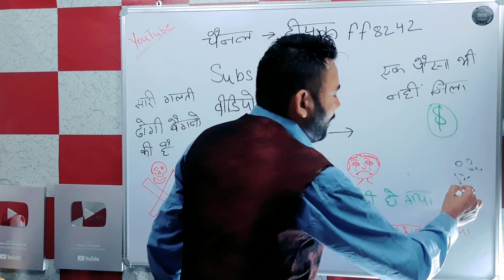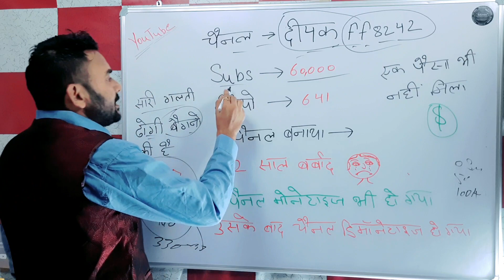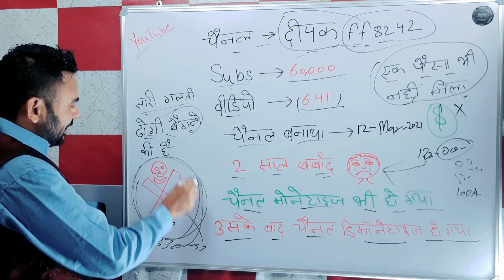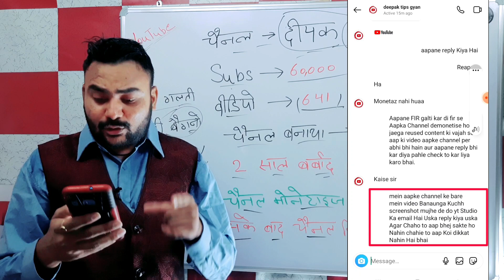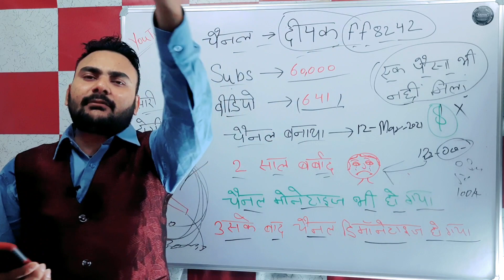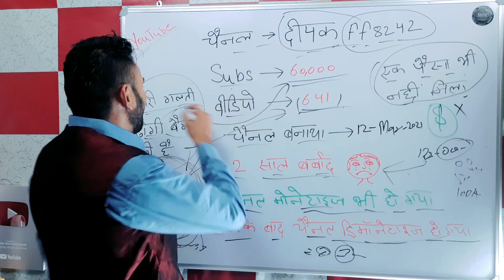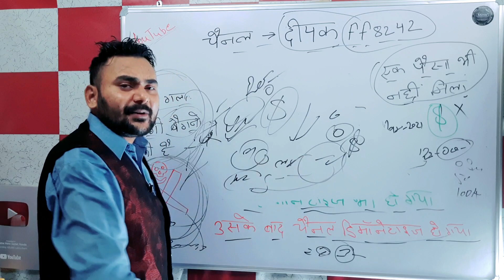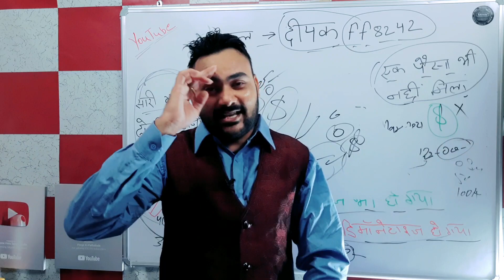Copy Paste Video on Youtube😱 60k Subs Channel Monetization disable❌️ गरीब के 2 साल बर्बाद